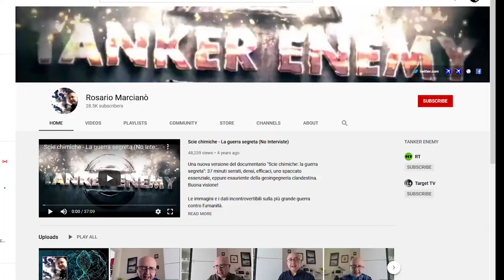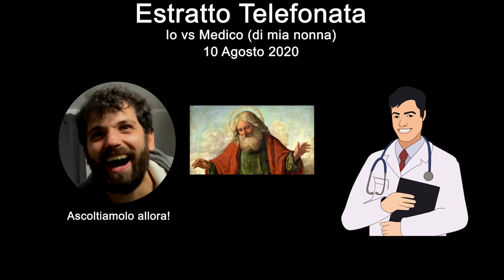MORBO DI MORGELLONS - QUESTA E' LA PROVA REGINA - GINPLOTTI EP10 EXTENDED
In questo episodio, vedremo due video (estratti da due trasmissioni televisive) che trattano un tema abbastanza controverso: il Morbo di Morgellons. Quale sarà la stretta correlazione tra scie chimiche, alieni, e nanoparticelle? Personaggi come Rosario Marcianò e Daniele Bossari ci aiuteranno a capire. 9 parole, shottini (cicchetti) di gin (20ml di alcol ciascuno, misurati!). Chi berrà di più?